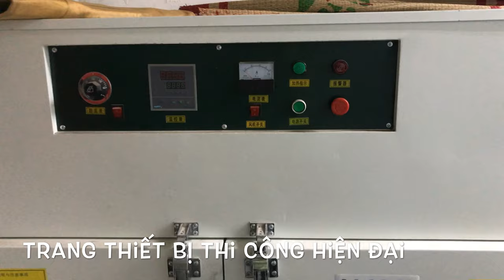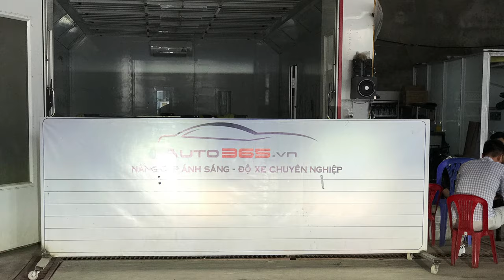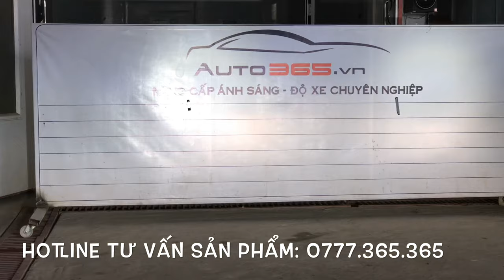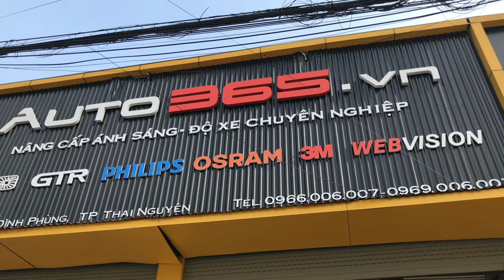Nâng cấp biled Gled X cao cấp nhất cho Hyundai Elantra Tại Auto365 Thái Nguyên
🔥♻ Tăng sáng cho Hyundai Elantra với BI LED GTR G-LED X

👉 Bi led GTR G-LED X dòng bi led sáng nhất hiện nay, đạt công suất 60w
👉 Thời gian bảo hành của bi led GTR G - led X lên tới 5 năm, độ bền tăng 300% lớn hơn so với phiên bản cũ 40%, đỉnh cao công nghệ hiện nay.
💰 Giá chỉ: 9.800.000/ bộ, đã bao gồm công lắp đặt.

💚💚Ưu điểm khi nâng cấp đèn tại AUTO365:
🔻 Nâng cấp đèn tại Auto365 quý khách có thể hoàn toàn tin tưởng với công nghệ tại đây, hạn chế cắt đấu dây đến mức có thể gần như không cắt luôn khi sử dụng bộ Jack chuyển được sản Auto365 sản xuất độc quyền.
🔻 Sử dụng máy canh chỉnh đèn chuyên dụng đầu tiên tại Việt Nam.
🔻 Độ bi dùng Path được chuyển giao công nghệ từ Đài Loan, về zin trong vòng 1 nốt nhạc.

💚💚Ưu điểm khi lắp sản phẩm GTR: được bảo hành chuyên nghiệp toàn quốc, không cần biết mua ở đâu nhưng nếu sản phẩm có vấn đề đều được bảo hành ở cửa hàng GTR gần nhất.

✔️NÂNG CẤP ÁNH SÁNG, ĐỘ BI XENON GTR bảo hành 5 năm
✔️Camera hành trình Webvision chính hãng bảo hành 24 tháng
✔️Màn hình Android cao cấp Zestech
✔️Camera 360 , camera tấp lề , camera lùi
✔️Cảm biến lùi, cảm biến áp suất lôp TMPS
✔️Phủ bóng gốm Ceramic, sơn công nghệ cao
✔️Film cách nhiệt 3M , Hi-kool chính hãng bảo hành 15 năm
✔️Phủ gầm cao su non chống gỉ 3M , Wurth , Cách âm giảm ồn công nghệ Đức
✔️Vệ sinh bảo dưỡng nội thất, rửa khoang máy bằng hơi nước nóng Lavor
✔️Đồ chơi, phụ kiện ô tô : ốp nội ngoại thất chống xước , nước hoa , gạt mưa , áo ghế , bọc vô lăng .,,,,
✔️Body kit , lippo , cản trước +sau , bậc lên xuống, cốp điện
✔️ Nâng cấp đầu DVD android theo xe
✔️ Lắp thảm sàn 6D cao cấp
✔️ Bọc ghế da, trần da 5D
✔️ Nâng cấp âm thanh cùng loa DB Euphoria - HELIX
✔️ Lắp Sub DB 8inch công suất 550W
✔️ Lắp cụp gương, lên xuống kính theo xe
✔️ Nâng cấp Smartkey - đề nổ từ xa Start-Stop Cao cấp
✔️ Nắp thùng cho xe bán tải TopFlip , Topup , Phuộc AZTEX - Made in ThaiLan
✔️ Đệm giảm chấn TTC - Korea , Blox Sport
✔️Đồ chơi, việt hoá Full tính năng ẩn xe